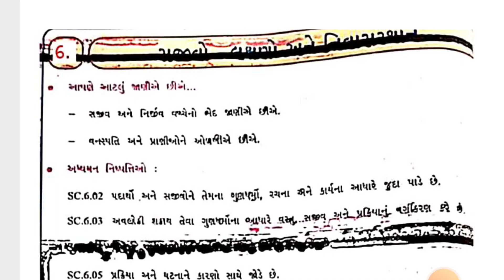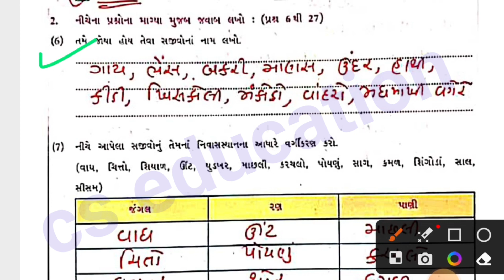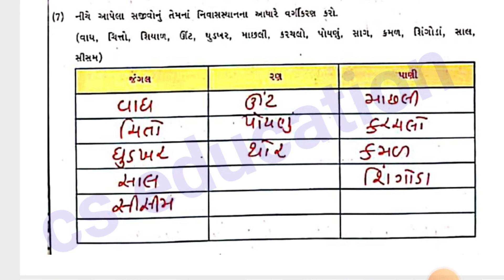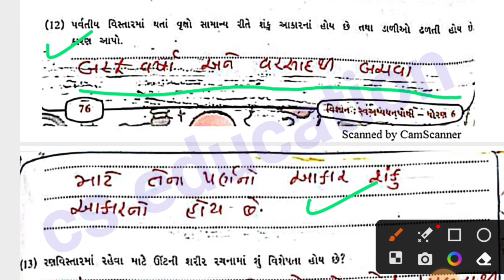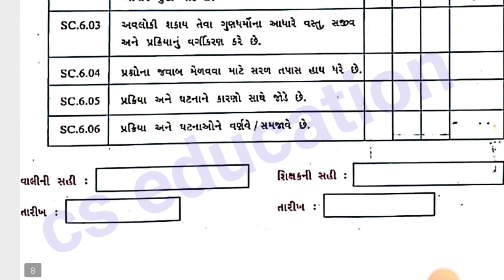dhoran6 vignan path6 sajivo lakshano ne nivassthan | swa adhyayanpothi | સજીવો લક્ષણો ને નિવાસસ્થાન